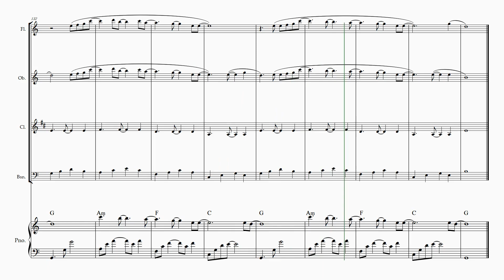All of me – John Legend - Woodwind Quartet and Piano Accompaniment – Sheet Music (Intermediate)